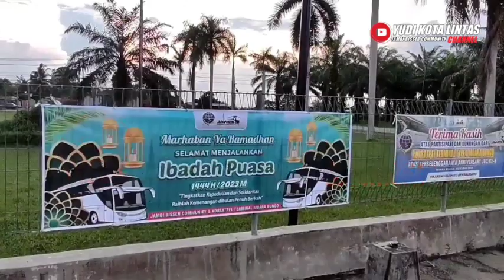BARISAN CEPAT BUS SUMBAR AKHIR BULAN ‼️KONVOI MESRA SEMUA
Assalamualaikum Sobat Biamania
Barisan Cepat Bus sumbar, Terlihat Berangkat Cepat Menuju Ibukota, MPM, NPM ANS EPA STAR Jos Mantaap Semua Akhir Bulan.